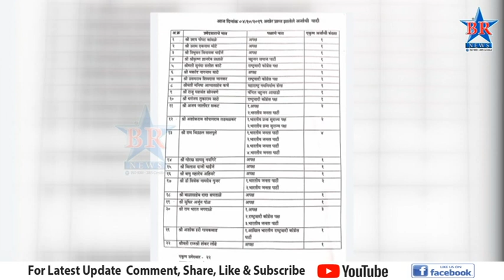माळशिरस मध्ये ३० अर्ज दाखल